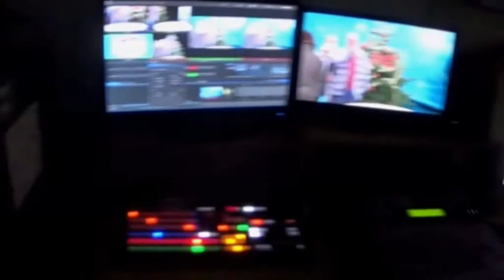Pour Les 2 Ans De D!CI TV